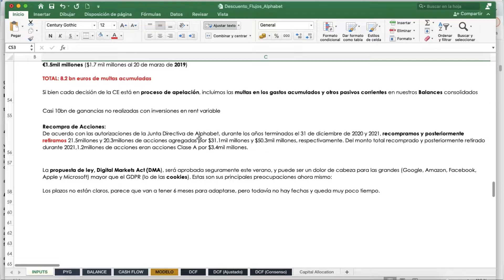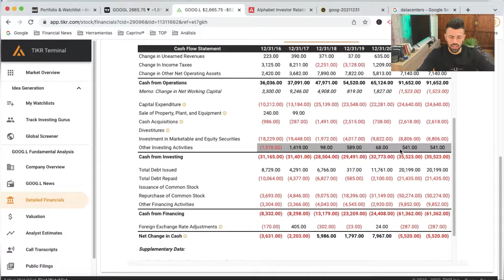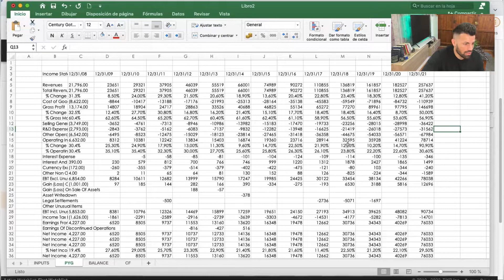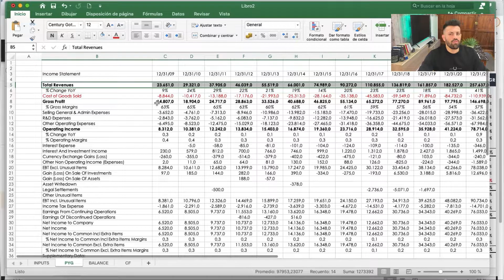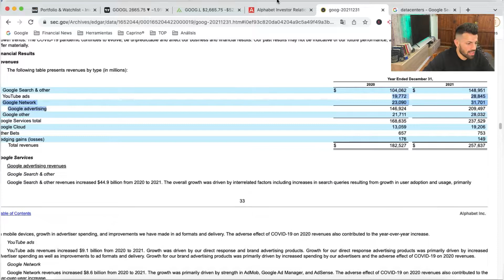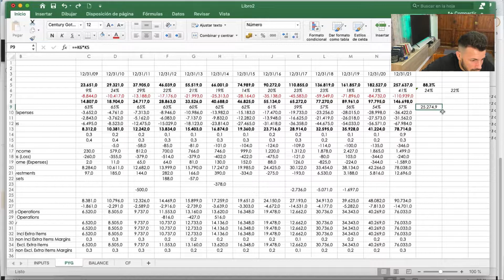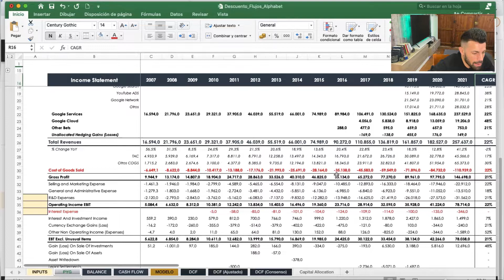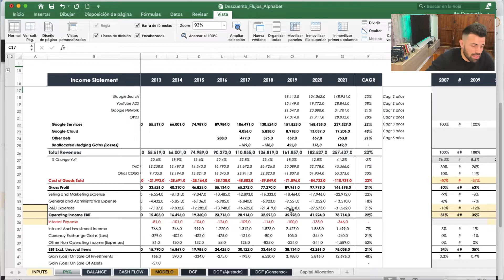(3/8) Pasar Datos a Excel, Ajustes y Cálculos | Análisis y Valoración DCF - ALPHABET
En este apartado pasamos los datos e información necesaria a excel de forma sencilla, ayudamos a entender las cuentas anuales y algunos ajustes que debemos realizar, damos ideas para adecuar el formato en excel, calculamos las primeras métricas que nos pueden ayudar en nuestro análisis y hacemos algunos ajustes en las cuentas.

(7/8) Estimación de Flujos de Caja Libre y Ajustes a Realizar | Análisis y Valoración DCF - ALPHABET